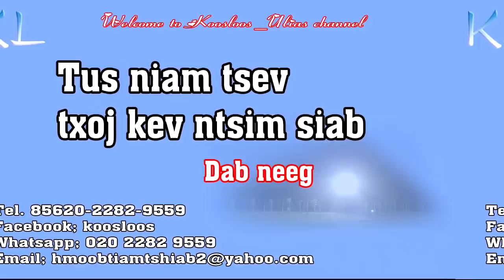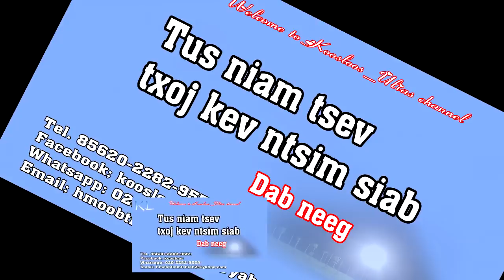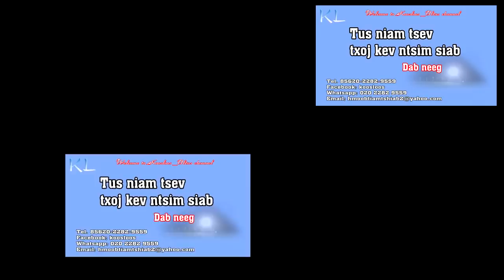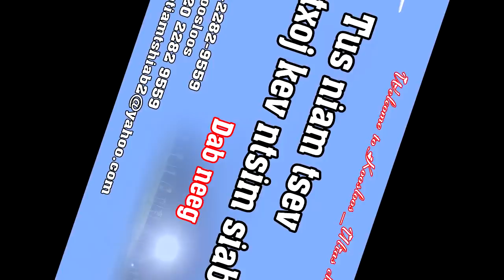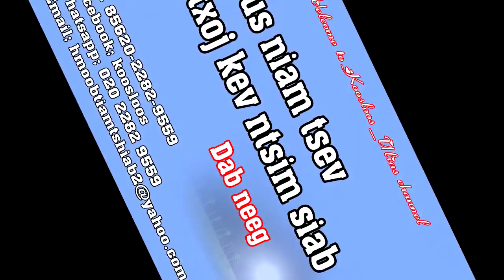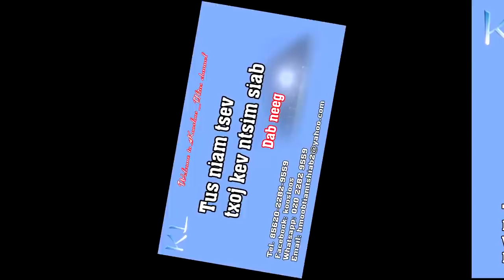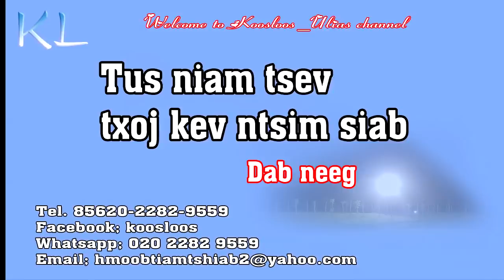Tus niam tsev kev ntsim siab 12/26/2018